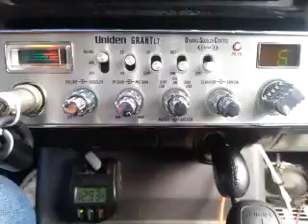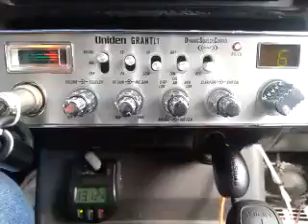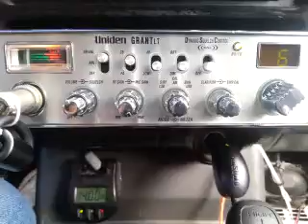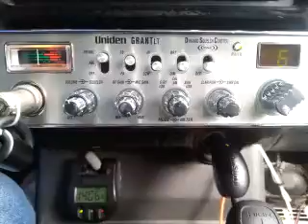11-07-2015 ModSqd 245CA BlkJudgeCA 497NM 278CA